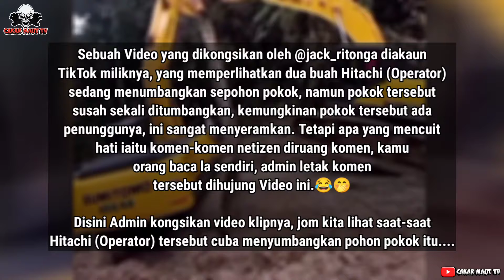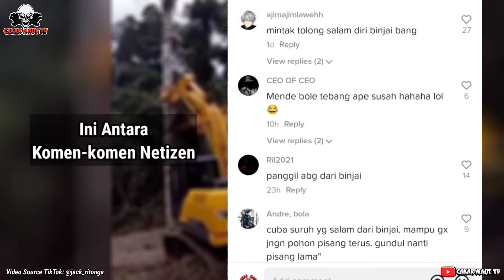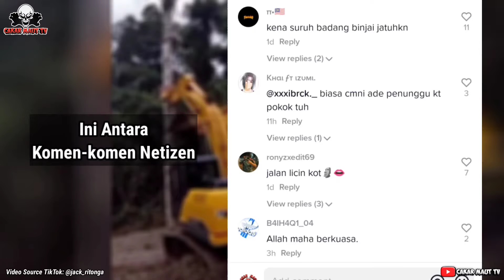Seram | Dua Buah Hitachi Ini Susah Tumbangkan Pokok Tersebut, Komen Netizen Sangat Mencuit Hati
Sebuah Video yang dikongsikan oleh @jack_ritonga diakaun TikTok miliknya, yang memperlihatkan dua buah Hitachi (Operator) sedang menumbangkan sepohon pokok, namun pokok tersebut susah sekali ditumbangkan, kemungkinan pokok tersebut ada penunggunya, ini sangat menyeramkan. Tetapi apa yang mencuit hati iaitu komen-komen netizen diruang komen, kamu orang baca la sendiri, admin letak komen tersebut dihujung Video ini.😂🤭

Disini Admin kongsikan video klipnya, jom kita lihat saat-saat Hitachi (Operator) tersebut cuba menyumbangkan pohon pokok itu.
Video Source TikTok: @jack_ritonga